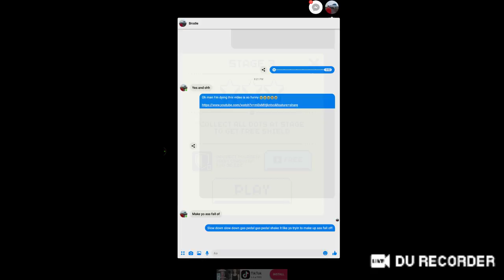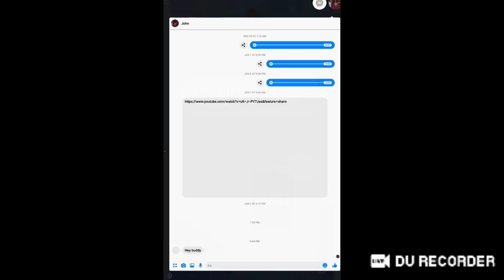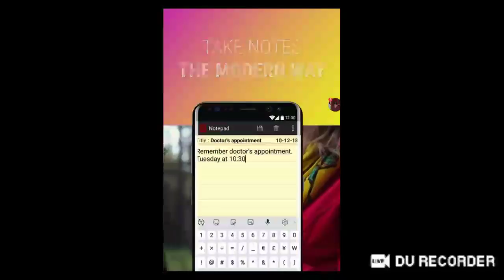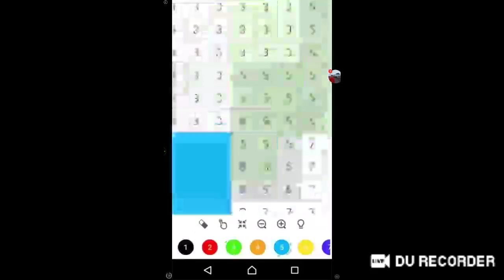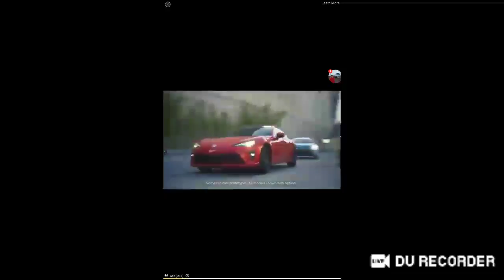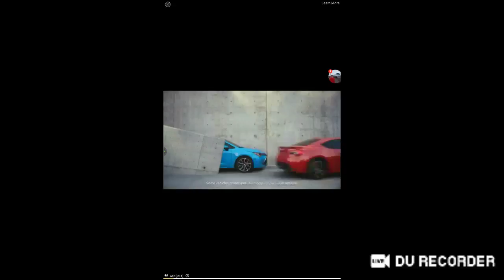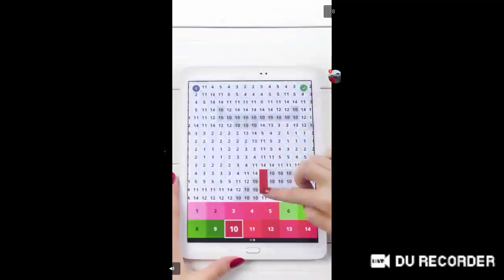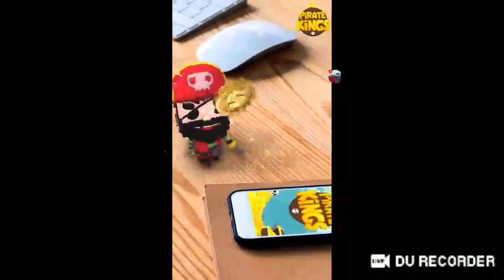Tomb of The Mask Gameplay Part 1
this is used with DU Recorder. this app is free and is very easy to use. you can record/stream your screen. it's fun to do. like subscribe and be sure to turn on notifications to never miss an upload on my channel.